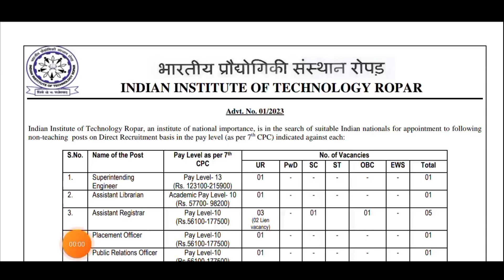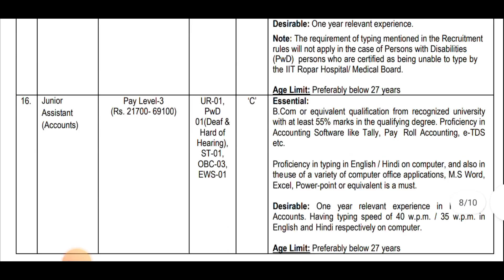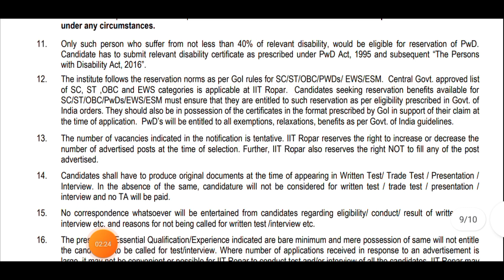Big Update: Junior engineer New Vacancy Notification Out | All Branch Eligible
IIT Roper Junior engineer Vacancy |

Junior Engineer Vacancies Civil Engineering vacancy, Electrical Engineering vacancy |